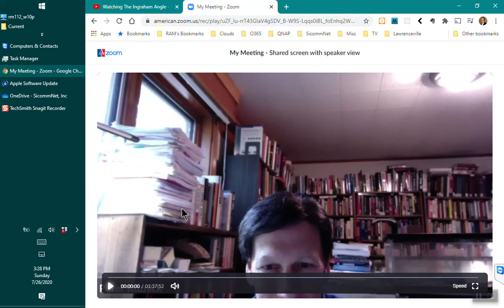7/26/2020 3:28:23 PM